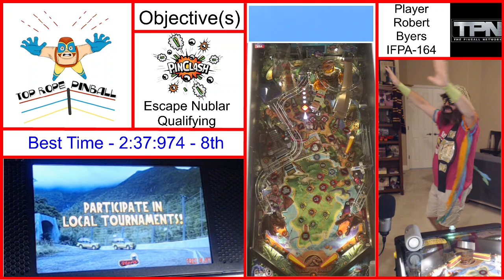Highlight: Episode 55 - MACHO MAN PLAYS NUBLAR CHALLENGE!!!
Macho Man Intro